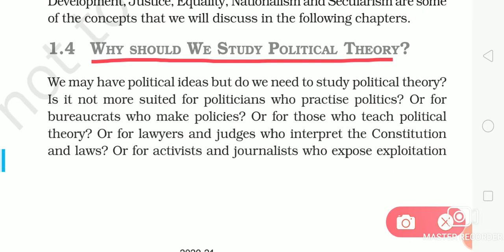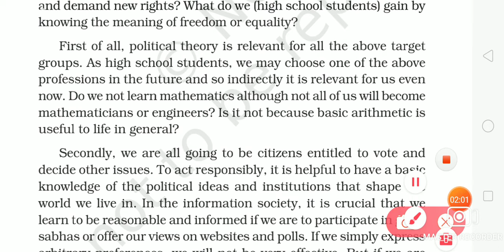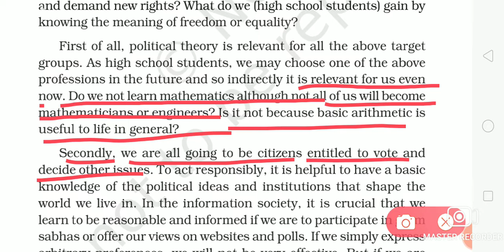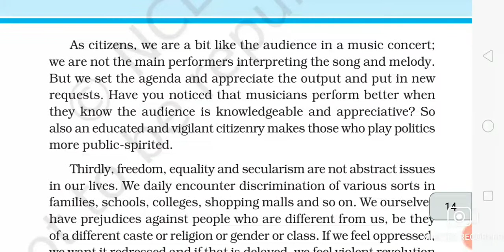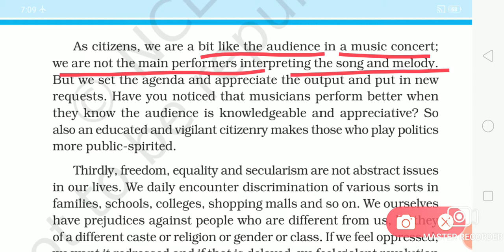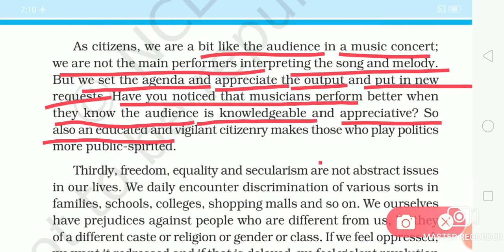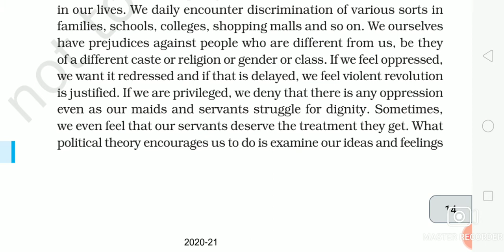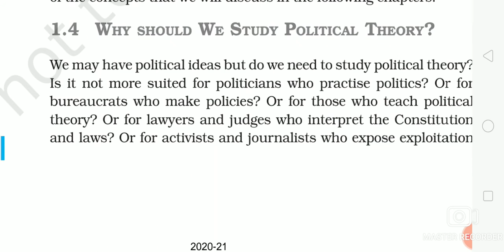Why should We Study Political Theory ?/ political science chapter 1 class 11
Key Points of this Chapter
             Political Theory- Introduction

👉 Political Theory has been made one of the subfields with the rise of political science as a subject. Political is an important and integral part of any society.

👉 Political theory is the study of the state from the philosophical and empirical point of view. And a political theory can be referred as a combination of thoughts, philosophies and science or arts.

👉 Political theory deals with the ideas and principles that shapes Constitution , government and social life in a systematic manner. it clarifies the meaning of concepts such as freedom, equality, justice, democracy, secularism and so on.

 👉 Political theory is referred to struggle for power to maintain relationships between power and authority which is a desire of an act of will.

👉 Political theory deals with how the present has come and on what assumptions, it may stay and in future , what it will lead.

👉 India is a free country where issues concerning freedom, equality and democracy arise from time to time and implemented also by the intervention of the state.

👉 As freedom has been guaranteed by the Constitution, still many discriminatory issues are raised and encountered with the interpretation of the state.

👉 Along with the changes in time and periods, people's aspirations and needs are also changed and new dimensions are discovered as well.

👉 Political theories debate and examine the diverse meaning and opinions in a systematic manner and easily to be understood by the ordinary peoples.

👉 The laws and moral values are interrelated with each other.

👉 Hence, the Constitution of India is democratic, secular, federal, liberal, egalitarian, open to community values as well as sensitive towards the needs and aspirations of the peoples to maintain integrity of the country.

👉 the philosophy of the Constitution does not contain only moral content but mediate between the various interpretation of the core value of Indian Polity.

👉 The Constitution of India has made the arrangements to protect  the rights and interests of SCs, STs, Minorities by providing the reservation of seats in the legislature for them. the same reservations have been made for them even in government jobs also to secure their interest.

👉 The Indian Constitution guarantees the rights to primary education for all , this right remains formal.

👉 The Constitution of India is a supreme law to be respected and accepted by the institutions and citizens both because only this protects the fundamental rights of the citizens and country.

👉 The Constitution of India experiences the federal character because it distributes the powers between the Central government and its constituent units, it is s written document , it is partially flexible and partially rigid.

👉 political theory exposes us to systematic thinking or equality so that we can polish our opinions and argue in an informed manner and for the sake of common interests.

👉 The Constitution has a centralised idea of national unity as it's preamble outlines the objectives of Constitution by providing Justice , equality, fraternity, Liberty and unity and intergrity of the country.

👉 The philosophy of the Constitution can be approached by getting the concept of Constitution in a clear manner, grasping or analysing the set of ideals in Constitution as well as detailed justification for the same.

👉 The philosophy of the Constitution mainly emphasis on peaceful and democratic measures to develop a democratic transformations in the form of equality , freedom and national unity and intergrity.

Thanks.